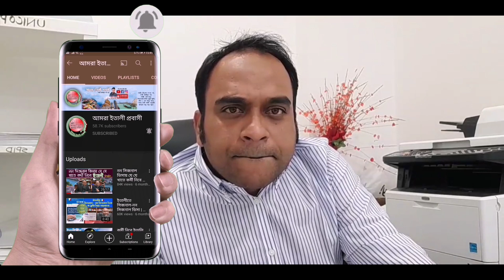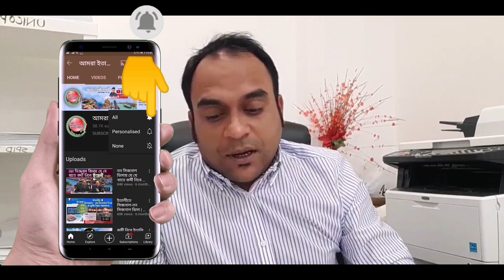বোনাস Fondo perduto centro storico | Reddito di emergenza | Assegno unico per i figli পাগামেন্ত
🔴  ইতালি আপডেটঃ
📌 বোনাস Fondo perduto centro storico নিয়ে গুরুত্বপূর্ণ আপডেট
📌 Reddito di emergenza দ্বিতীয় রাতার পাগামেন্ত
📌 Assegno unico per i figli পাগামেন্ত

🔰প্রয়োজনে যোগাযোগ করতে পারেন :
CAF Easy Point
Via Benedetto Bordoni 38
00176 Roma (Torpignattara)

haohelpline/?ref=share